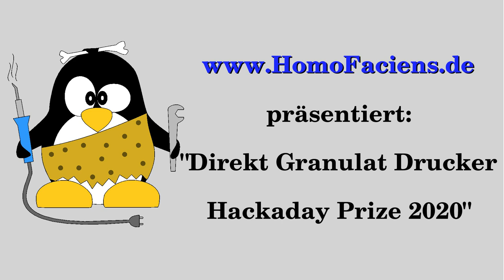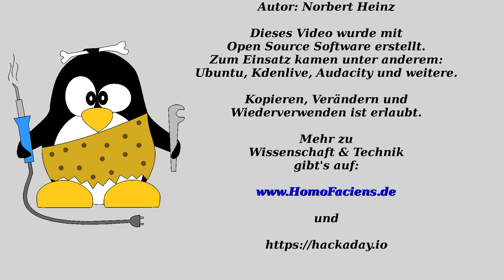Direkt Granulat 3D Drucker, Version 2 - Hackaday Prize 2020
Inhaltsverzeichnis:
00:00 Einleitung
00:34 Herstellung des Granulats
01:20 Beispieldruck Kettenglied 10mm pro Sekunde
03:15 Beispieldruck Kettenglied 40mm pro Sekunde
03:59 Bauteile